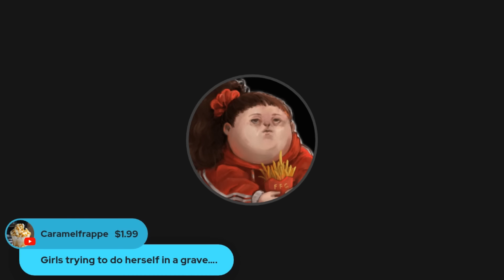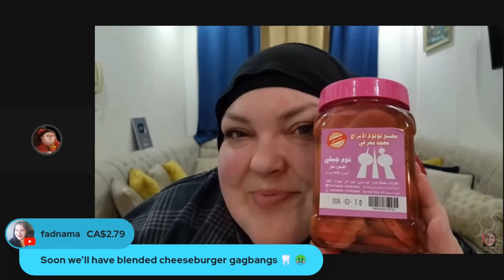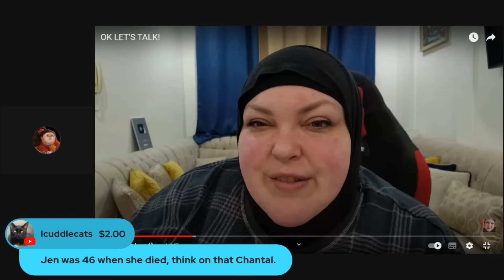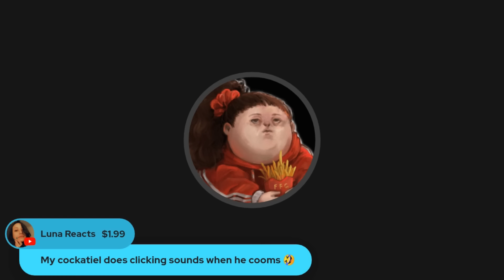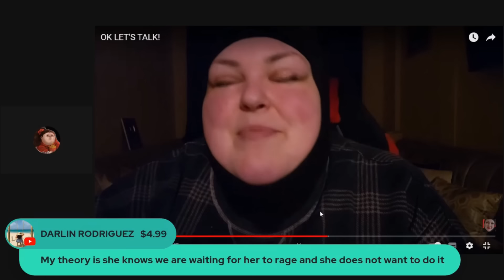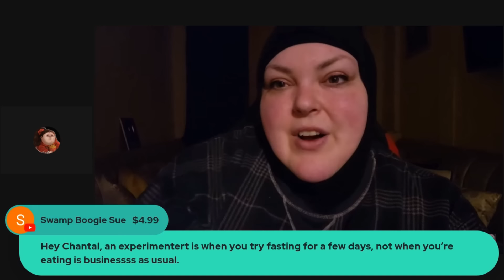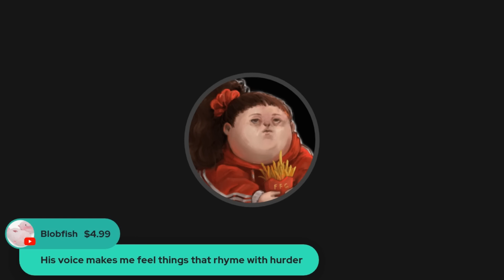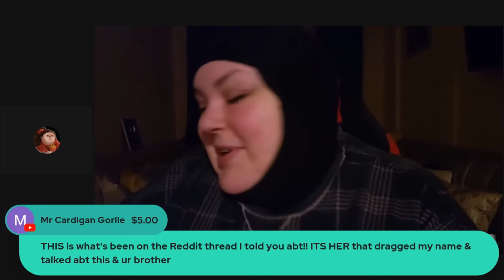Live From Kuwait With Nothing But Cat Bait